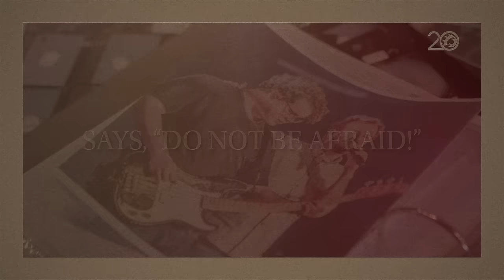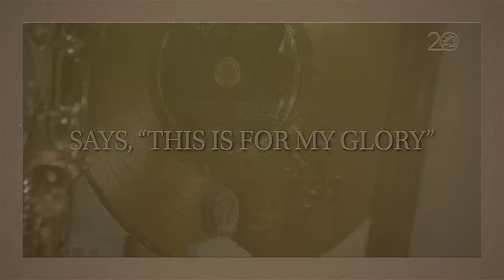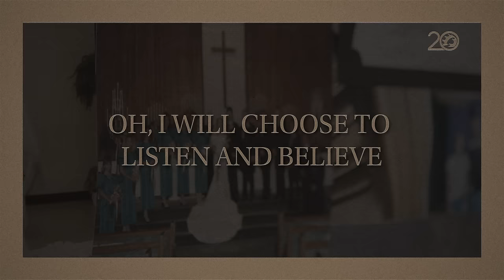Casting Crowns, Steven Curtis Chapman - Voice of Truth (Lyric Video)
Check out the lyric video for "Voice of Truth (with Steven Curtis Chapman)"!

Listen to Casting Crowns on your smart speaker. Just say “Play Oh My Soul by Casting Crowns.”

Alexa: Ask Alexa to follow Casting Crowns on Amazon Music

Lyrics:
Mmm
Mmm
Mmm
Mmm

Oh, what I would do to have
The kind of faith it takes
To climb out of this boat I'm in
Onto the crashing waves
To step out of my comfort zone
Into the realm of the unknown where Jesus is
And He's holding out His hand

But the waves are calling out my name
And they laugh at me
Reminding me of all the times
I've tried before and failed
The waves they keep on telling me
Time and time again. "Boy, you'll never win!"
"You'll never win!"

But the Voice of Truth tells me a different story
And the Voice of Truth says, "Do not be afraid!"
And the Voice of Truth says, "This is for My glory"
Out of all the voices calling out to me
I will choose to listen and believe the Voice of Truth

Mmm
Mmm
Mmm
Mmm

The kind of strength it takes
To stand before a giant
With just a sling and a stone
Surrounded by the sound of a thousand warriors
Just shaking in their armor
Wishing they'd have had the strength to stand

But the giant's calling out my name
And he laughs at me
He’s reminding me of all the times
And the giant keeps on telling me
Time and time again. "Boy you'll never win!" (“You’ll never win”)
"You'll never win!" (“You’ll never win”)

The Voice of Truth says, "Do not be afraid!"
Out of all the voices calling out to me (All the voices calling out to me)

But the stone was just the right size
To put the giant on the ground
And the waves they don't seem so high
On top of them lookin' down
I can soar with the wings of eagles
When I stop and listen to the sound of Jesus
Singing over me

Out of all the voices calling out to me (Calling out to me)
I will choose to listen and believe
Oh, I will choose to listen and believe the Voice of Truth

Mmm
Mmm

Writers: Steven Curtis Chapman and John Mark Hall

Music by Casting Crowns and Steven Curtis Chapman Performing “Voice of Truth (Lyric Video)”. (C) 2023 Provident Label Group LLC, a division of Sony Music Entertainment